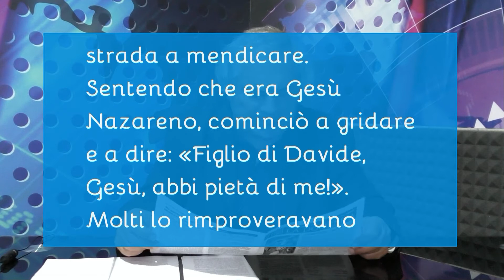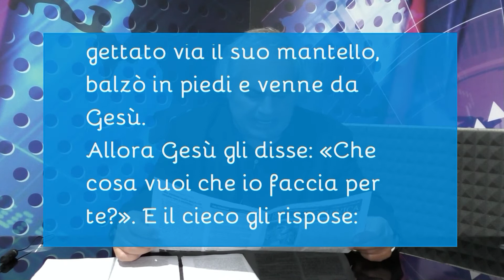Semi di Speranza 24 Ottobre 2021